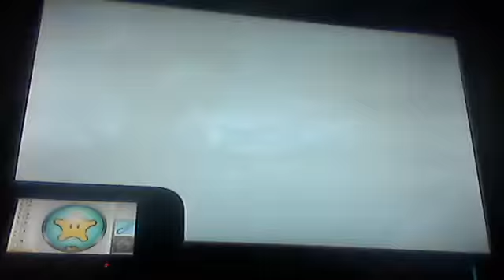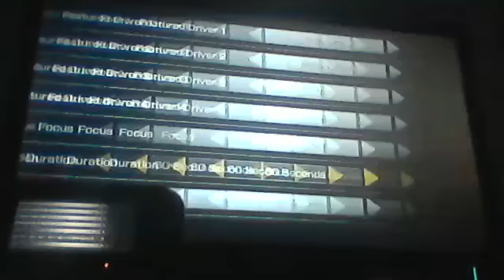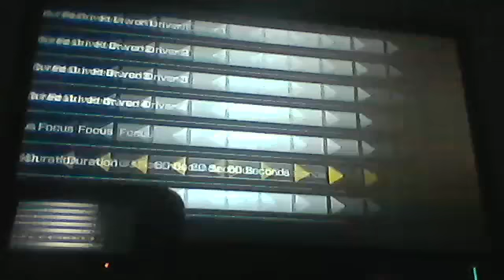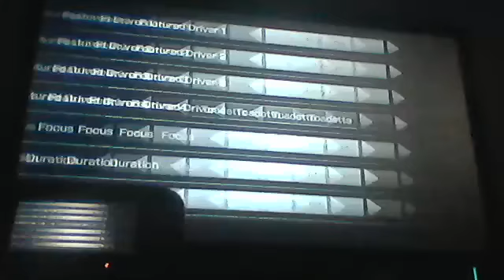Mario Kart 8 Rosalina Match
Click the like button if you're sympathized with Rosalina.